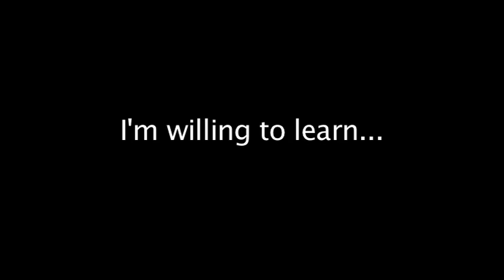Billie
ross billie whitehouse Film Festival entry.